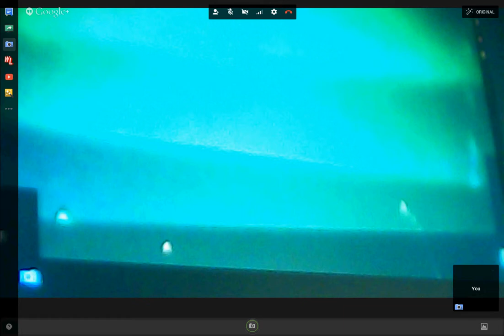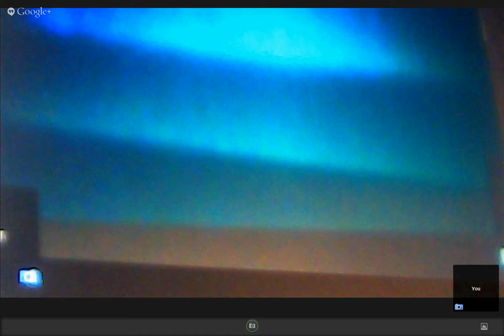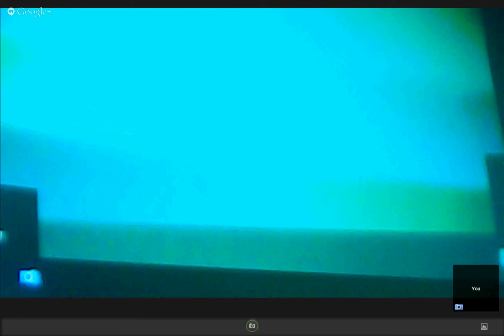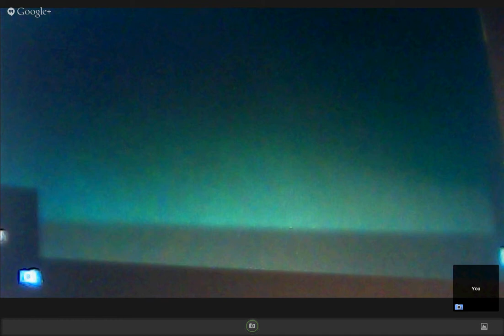Chakras of Light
Watch the flow of the breath of Light itself as it cycles through the various colors in the visible spectrum (and presumably more that we just simply cant see!).

Breath easy, light spectrum.